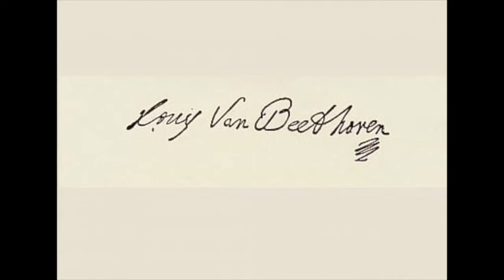Beethoven - Complete Piano Sonatas: Piano Sonata no. 24 in F sharp major op. 78 - Artur Schnabel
Piano Sonata no. 24 in F sharp major op. 78

I      Adagio cantabile - Allegro ma non troppo
II     Allegro vivace

Artur Schnabel, piano
Complete Piano Sonatas, 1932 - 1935